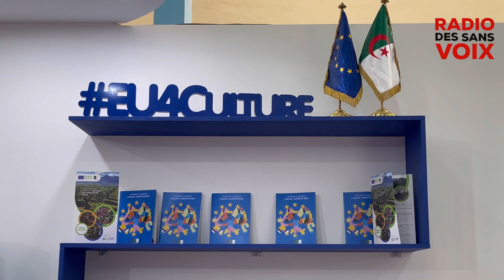الجزائر: التربية الإعلامية في مواجهة التحديات الرقمية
نظمت بعثة الاتحاد الأوروبي بالجزائر يوم الاثنين 30 أكتوبر بمعرض سيلا_للكتاب ورشة عمل عملية حول التربية الإعلامية في مواجهة التحديات الرقمية قدمتها الصحفية ومدربة التربية الإعلامية نجوى_راهم. ورئيسة مشروع مؤسسة دراية للإعلام سميرة_دهري.

التثقيف الإعلامي والمعلوماتي عبارة عن مجموعة من الآليات التي تساعد الشباب على نقد وتحليل المعلومات والبيانات لمواجهة الأخبار الكاذبة وخطاب الكراهية وتحسين قدرتهم على تحديد مصادر المعلومات وكيف نستفيد من الذكاء الاصطناعي في مواجهة هذه الظاهرة .
تلقى المشاركون في هذه الورشة مجموعة من المفاهيم النظرية والعملية التي ستساعدهم في حياتهم الشخصية والمهنية المستقبلية.